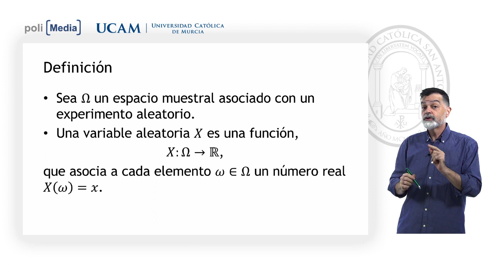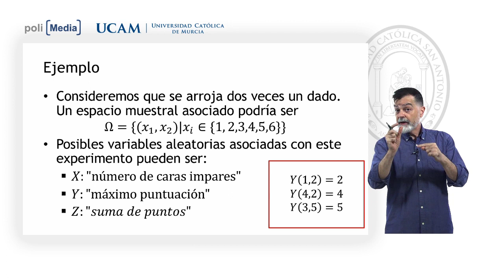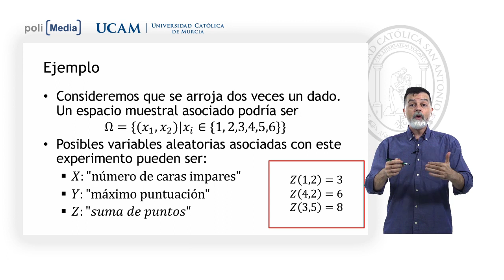Estadística - Variable aleatoria. Definición - Jesús Soto